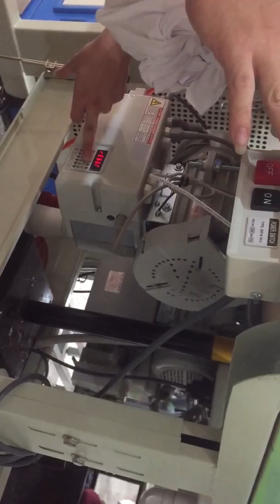Chỉnh cam máy may la bang mới hướng dẫn |Mến_Suối bí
Chỉnhcammáymaylabangmới Mến_suối bí